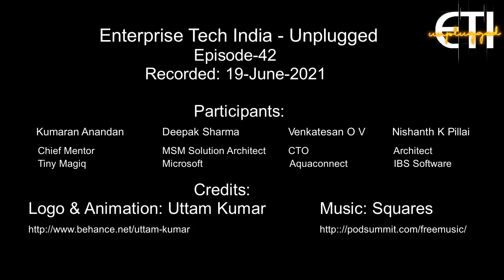ETI-Unplugged: Episode 42: Hey don't abuse 'waterfall'!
Kumaran, Deepak, Venkat and Nishanth discuss the value of 'waterfall' model of project execution. A large number of enterprises still follow the model. In a number of situations we are just naming the things  It still makes sense to  execute linear and predictable projects where the outcomes are fixed as 'waterfall' projects. In the software world where the requirements are dynamic in nature and huge number of solution options, Agile should be applied. As a bonus, enjoy a good joke on 'opportunities' :-)